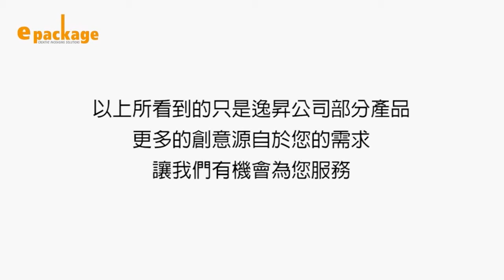epackage 精巧結構系列